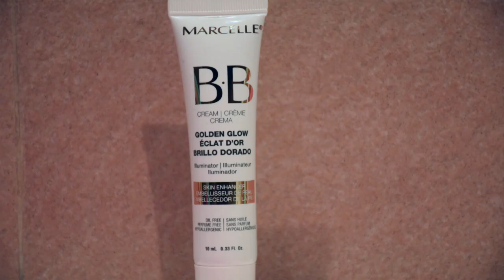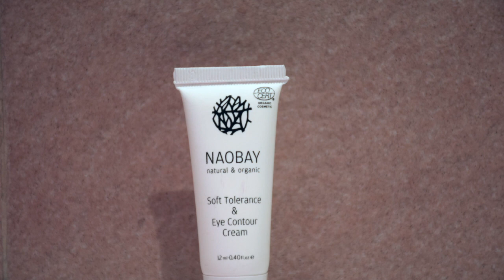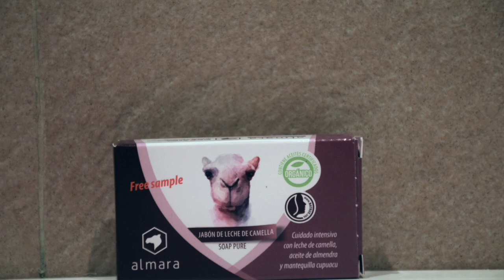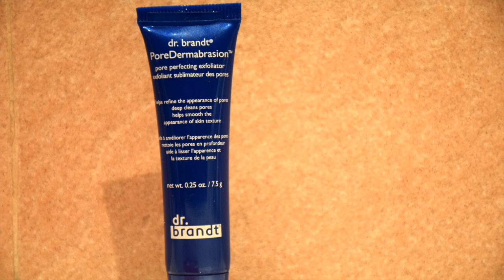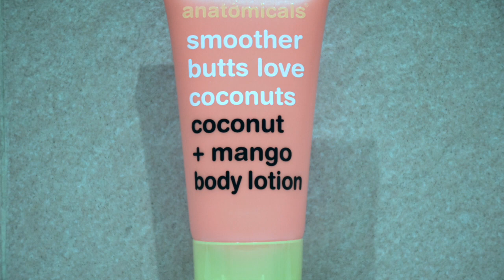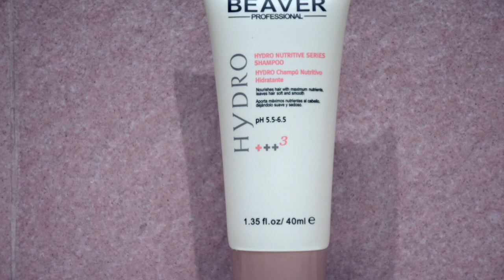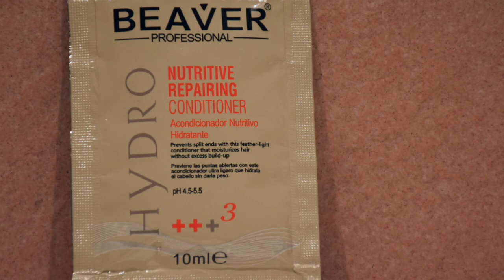BirchBox Agosto x2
Después de estar tres días (o 4) intentando subir el vídeo aquí esta!! La Birchbox de Agosto por partida doble y contenido diferente.